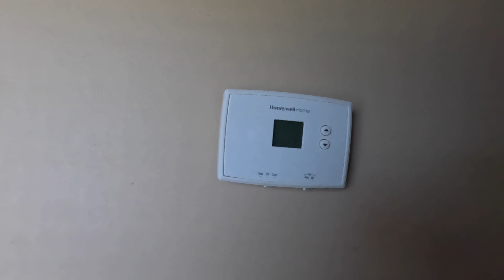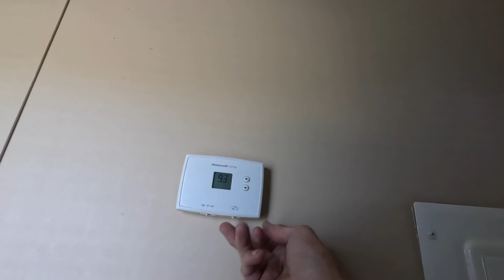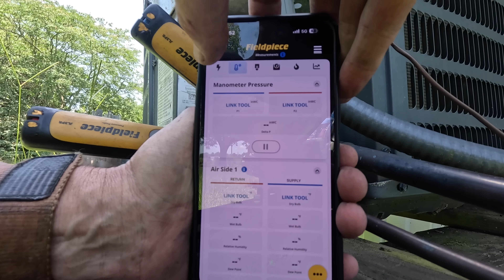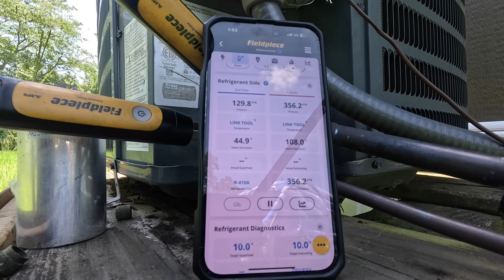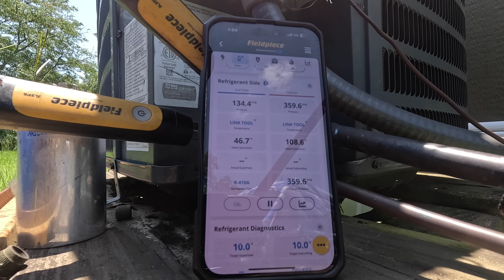Very Hot Mobile Home With No AC!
In this video I visit a mobile home that had no air conditioning and it was hot ! 🥵 hvacguy hvac airconditioning hvaclife airconditioner hvactechnician hvactech @MilwaukeeTool ​@free2grow @hilmorTools @DiversiTechCorp @solderweld4078 @freezetheheat @PHCPPros

Furnace Pro Switch Clip
Milwaukee magnetic light